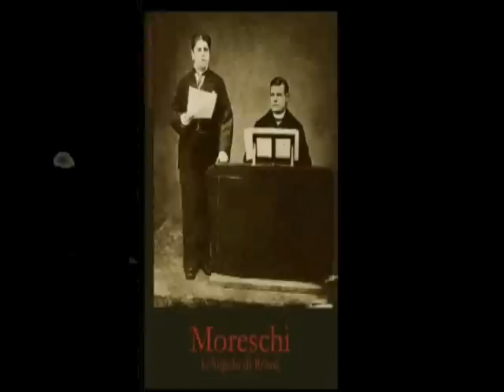armata face et angibus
Rickard Söderberg singing Armata Face et Angibus in the SVTproduction Sverige, Swedish broadcasting co. Musiciens: Pernielle Römer, John Löfgren, Gunnar Jedvik, Hanna Hajslund Hansen, Alexander Einarsson.